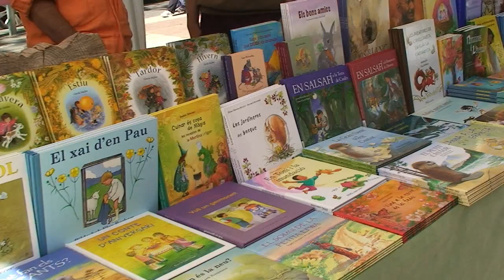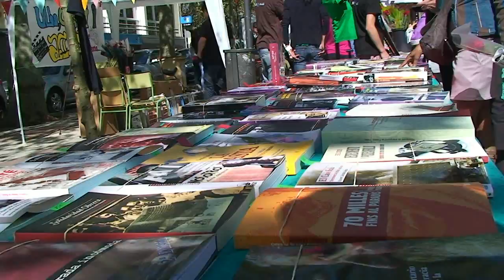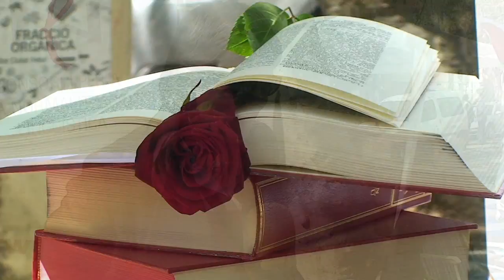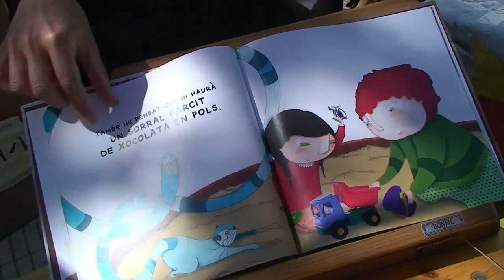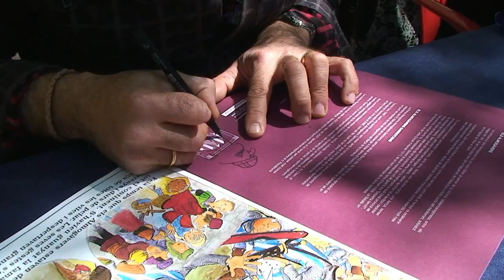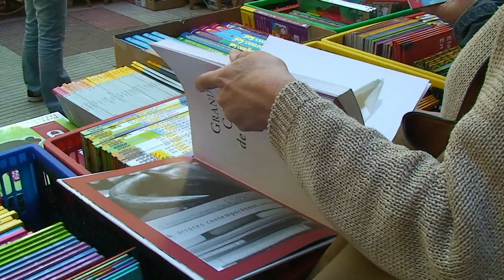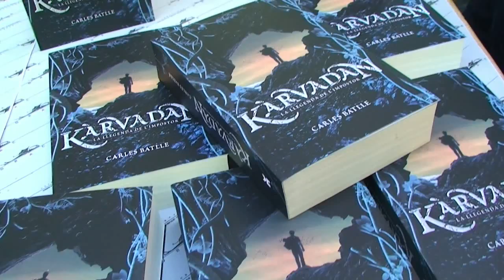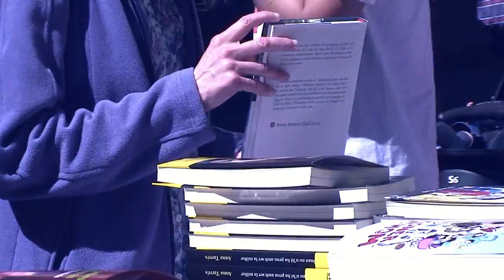Sant Jordi 2013